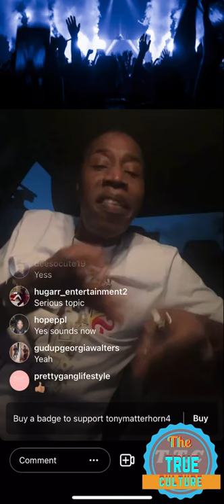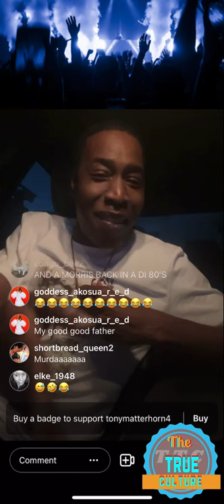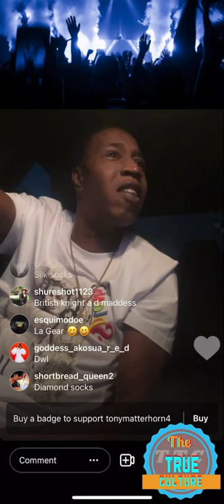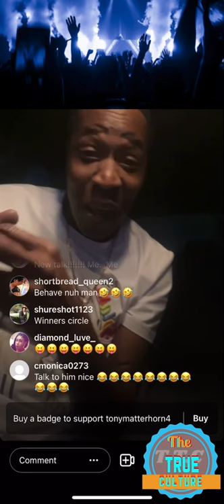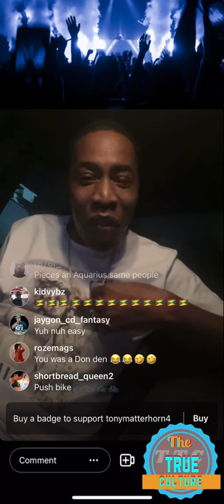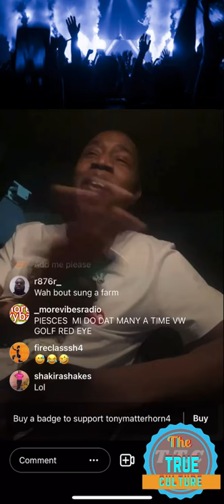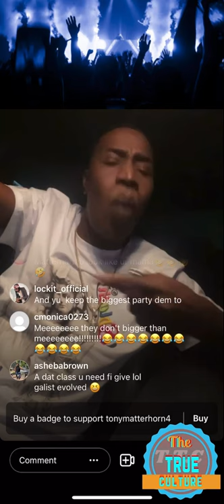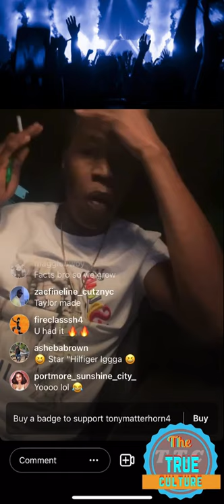Tony matterhorn talking about the woman of Jamaica who give the most give kids to the wrong part 3